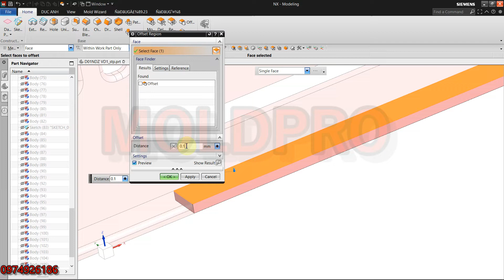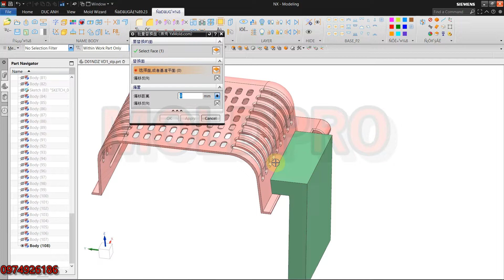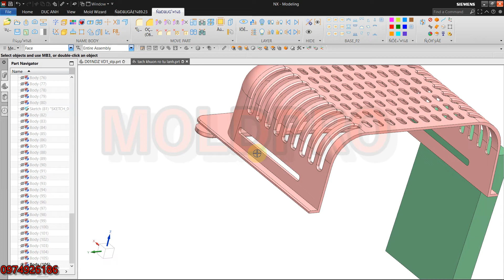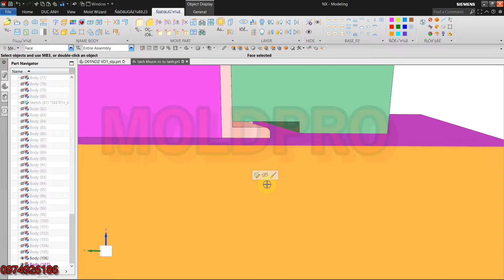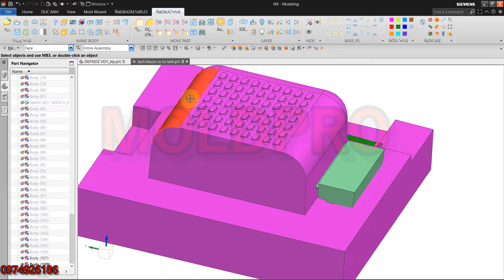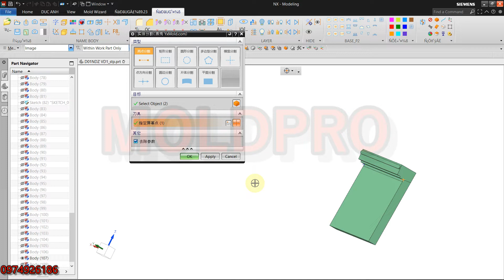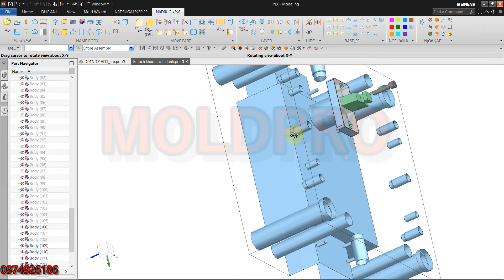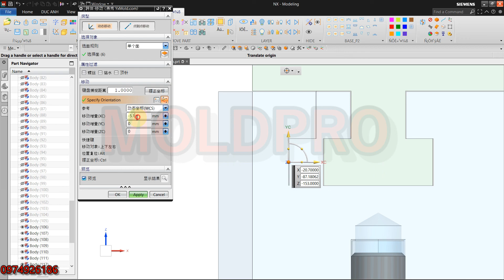Nx Yanxiu đổi slider thành lifter siêu nhanh|Moldpro Duc Anh|slider MOLD mould nx creo KHUÔN autocad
-"KÊNH CHIA SẺ KIẾN THỨC ĐÀO TẠO THIẾT KẾ CHẾ TẠO KHUÔN ÉP NHỰA CHUYÊN NGHIỆP!"
"KNOWLEDGE SHARING CHANNEL FOR PROFESSIONAL PLASTIC MOLD DESIGN AND MANUFACTURING TRAINING!"
-ĐÀO TẠO THIẾT KẾ CHẾ TAỌ KHUÔN ÉP PHUN
TRAINING IN DESIGN AND MANUFACTURING OF INJECTION MOLDS
-ĐÀO TẠO VÀ CHUYỂN GIAO CÔNG NGHỆ THIẾT KẾ CHẾ TẠO KHUÔN ÉP PHUN CHO CÁ NHÂN VÀ DOANH NGHIỆP TRÊN CÁC PHẦN MỀM THIẾT KẾ CƠ KHÍ NX SIEMENS-PTC CREO-AUTOCAD-MOLDEX3D THEO TIÊU CHUẨN NHẬT BẢN VÀ THEO YÊU CẦU THỎA THUẬN!
TRAINING AND TRANSFER OF INJECTION MOLD DESIGN AND MANUFACTURING TECHNOLOGY FOR INDIVIDUALS AND BUSINESSES ON NX SIEMENS-PTC CREO-AUTOCAD-MOLDEX3D MECHANICAL DESIGN SOFTWARE ACCORDING TO JAPANESE STANDARDS AND AGREEMENT REQUIREMENTS!
CHO,KHUON GIA DUNG,KHUON 2 TAM,KHUON 3 TAM,
CHO,KHUON GIA DUNG,KHUON 2 TAM,KHUON 3 TAM,KHUON HOT
RUNNER,MOLDEX3D,MEX MOLD,AUTOCAD,ZWCAD,ZW3D,YANXIU 2D,CATIA,TOPSOLID,CAD MEISTER,
RUNNER,MOLDEX3D,MEXMOLD,AUTOCAD,ZWCAD,ZW3D,YANXIU,CMM,CNC,DESIGN MOLD,
CHO,KHUON GIA DUNG,KHUON 2 TAM,
,SOLIDWORKS,INVENTOR,KHUON 2 TAM,
,CIMATRON,INVENTOR,CIMATRON,INVENTOR,DESIGN MOLD,